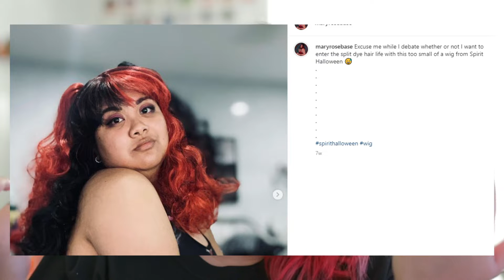I'm Back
I'm back! I'm not doing what I initially wanted for my first video back, but my docuseries will happen when I finally get to be completely better with my knee

My Etsy